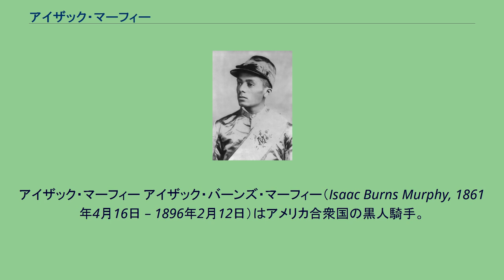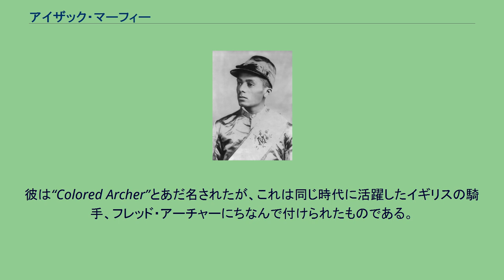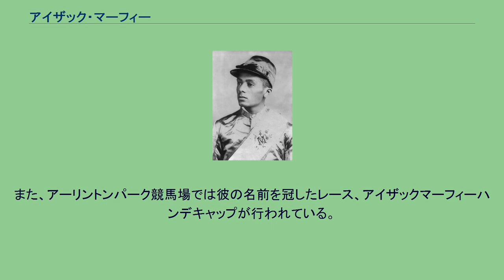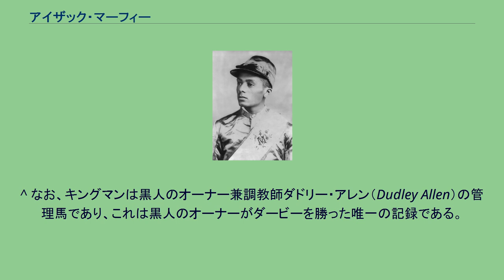アイザック・マーフィー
アイザック・マーフィー アイザック・バーンズ・マーフィー（Isaac Burns Murphy, 1861年4月16日 – 1896年2月12日）はアメリカ合衆国の黒人騎手。
1412レースに騎乗し、628の勝ち星を挙げたが、この44%という勝率に並んだ騎手は現在に到るまで出ていない。
この記録樹立によって、1955年にアメリカ競馬殿堂に初めて選出された騎手の一人となった。
たださすがにこの記録は誇張であったらしく1538戦530勝（勝率34％）であるという。
とはいえ凄まじい数字であることには変わりないが。
ケンタッキー州フランクフォート出身。
父親は捕虜としてキャンプ・ネルソンに葬られるまで、南北戦争に連合軍兵士として出兵していた。
父の死後、家族は彼の祖父グリーン・マーフィーの住むレキシントンに移住。
14歳で騎手になったとき、彼は尊敬する祖父の苗字“マーフィー”に改名した。
1877年から1893年の間、ケンタッキーダービーに11回騎乗。
1884年にはブキャナン、1890年にはライリー、そして1891年にはキングマンで、史上初のケンタッキーダービー3度制覇を成し遂げた騎手となった。
また、ケンタッキーダービー、ケンタッキーオークス、クラークハンデキャップの3レースを同一年に勝利した唯一の騎手でもある（1884年達成）。
彼は“Colored Archer”とあだ名されたが、これは同じ時代に活躍したイギリスの騎手、フレッド・アーチャーにちなんで付けられたものである。
アイザック・マーフィーは1896年に肺炎がもとで死去したが、墓に名前が刻まれていなかったため、その場所は長らく忘れ去られていた。
しかし1967年に見つけ出され、亡骸はケンタッキー・ホース・パークのエントランスに移された。
現在はマンノウォーの隣で眠りについている。
1995年には彼の名誉を称え、1年で最も勝率の高かった騎手に贈られるアイザック・マーフィー賞が創設された。
また、アーリントンパーク競馬場では彼の名前を冠したレース、アイザックマーフィーハンデキャップが行われている。
^ エディ・アーキャロは「彼の記録を超えるチャンスはないだろう。」と話している  ^ a b Steven A. Riess (2018年5月5日). “The American Jockey, 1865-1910”. 2020年4月15日閲覧。
^ なお、キングマンは黒人のオーナー兼調教師ダドリー・アレン（Dudley Allen）の管理馬であり、これは黒人のオーナーがダービーを勝った唯一の記録である。